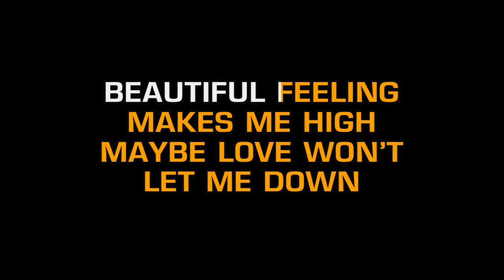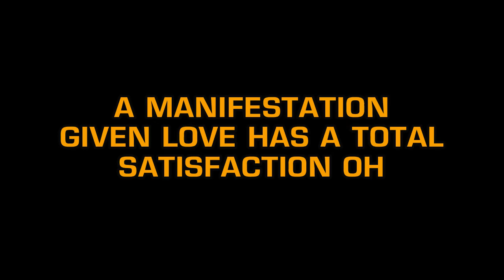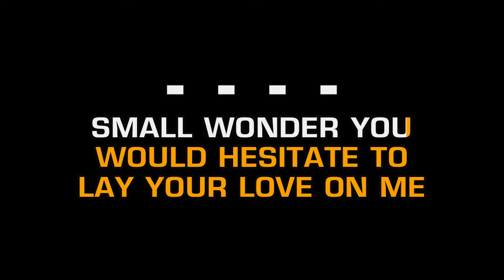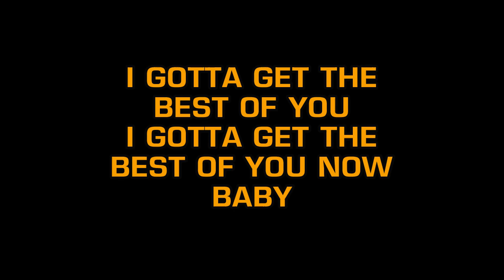Kenny Thomas - The Best Of You (Karaoke EZ Sing)